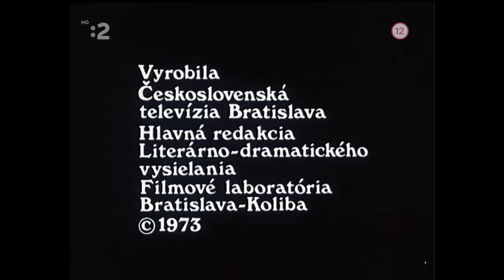Kamaráti (TV film) 1973 ,SK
Komedie / Drama
Veselo o vážnom. Zobrazuje osud troch kamarátov, ktorí boli pre dobré správanie prepustení na slobodu.
Z väzenia sa vracajú traja kamaráti - Koval, Líška a Kocúr. Oslavujú návrat na slobodu, v kaviarni Kovala spoznáva známy, ktorý robí "čierneho" taxikára. Podgurážení kamaráti príjmu návrh na jeho služby. Pri čerpacej stanici si sadne za volant Líška a majiteľovi auta utečú. Nastane medzi nimi roztržka, Koval neschvaľuje Líškov čin. Pri hádke nevenuje Líška pozornosť riadeniu auta a zrazí cyklistu. Koval mu chce pomôcť, vyskočí z auta, no Líška s Kocúrom z miesta nehody utečú. Koval naloží cyklistu na najbližšie auto a odchádza domov. Líška s Kocúrom na vlastnú päsť pokračujú v trestnej činnosti. Keď sú v úzkych, zídu sa s Kovalom, od ktorého žiadajú pomoc. Ten sa však od nich dištancuje.